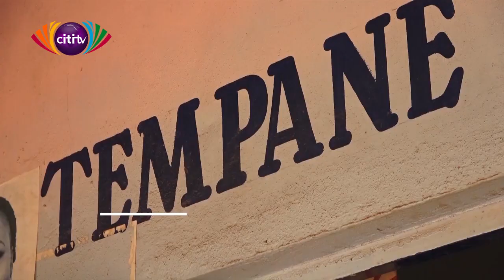NDC's Lydia Adaklugu vows to unseat Joseph Kpemka in Tempane